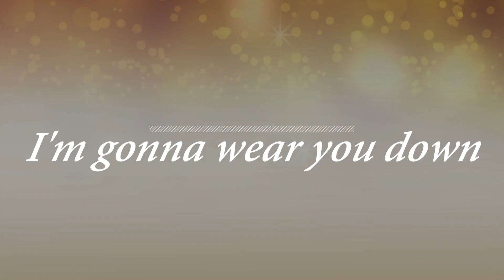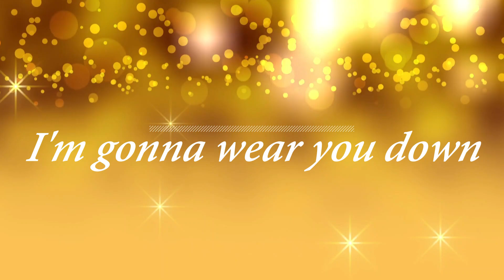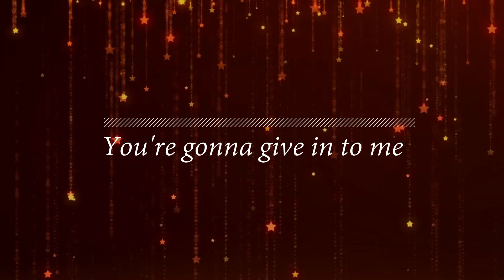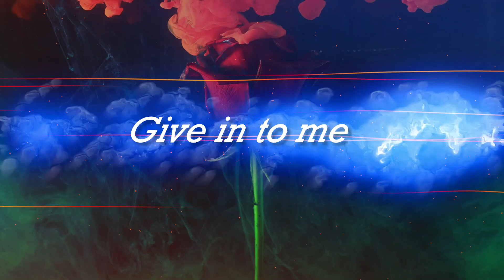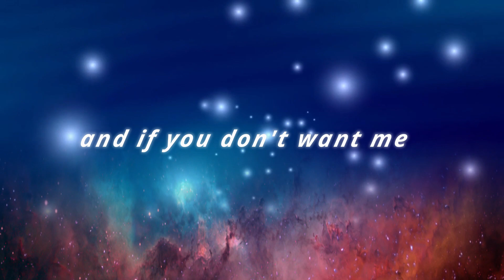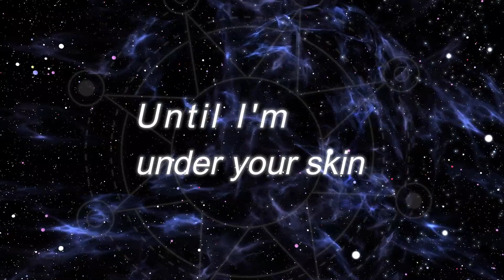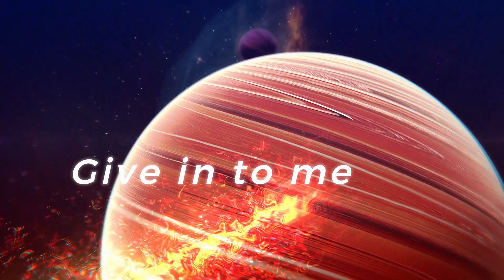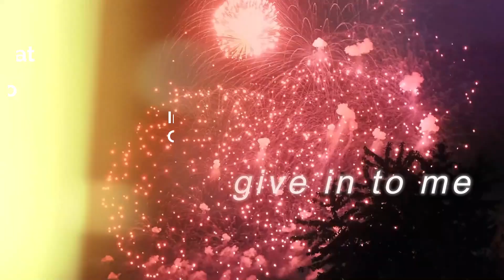Give in to me - Boy Blu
"Give in to me" is the third cover in "Boy Blu's" cover series that will be available as a bonus EP with their upcoming CD.
Give in to me is from the movie sound track "Country Strong" sung by Garrett Hedlund and Leighton Meester, written by Billy Falcon, his daughter Rose Falcon and Elisha Hoffman.